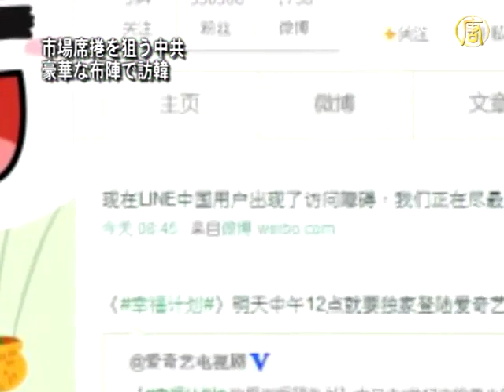市場席捲を狙う中共 豪華な布陣で訪韓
【新唐人＝米NYに本部を置く中国語衛星TV】しかし、香港でデモが行われた７月１日の夜、韓国に本社を置くＬＩＮＥ（ライン）は封鎖され、いまだ解除されていません。